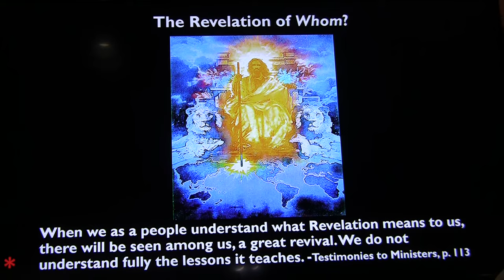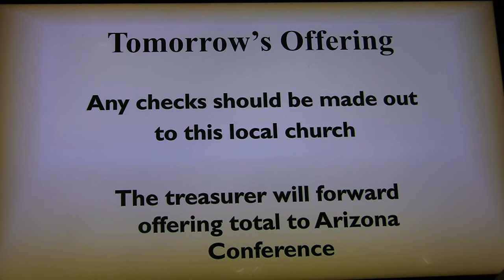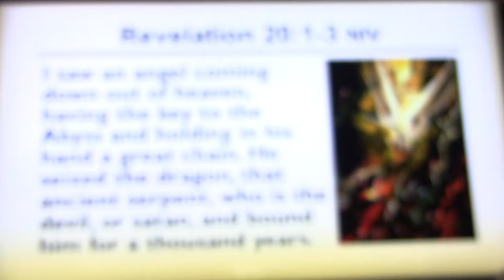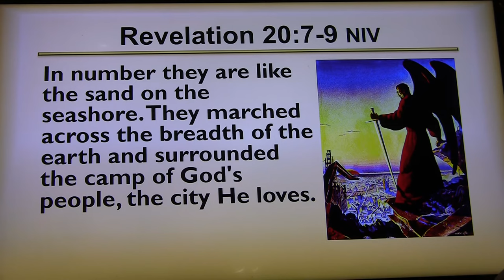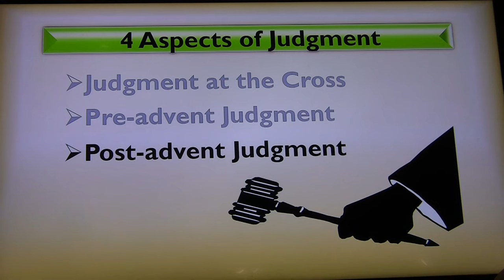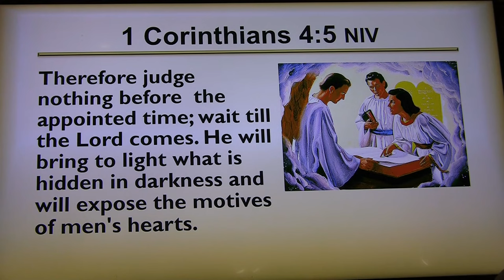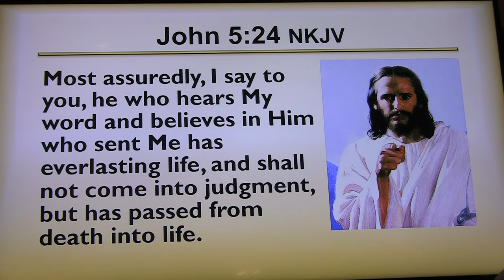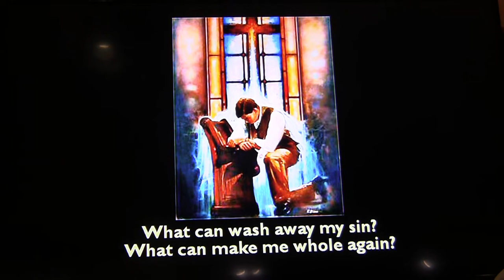#10 "Trust Confirmed" (The Revelation of Whom? Seminar) - Lee Venden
God wants you to be happy forever in Heaven. He is prepared to answer any question you might have regarding those who are missing, even if He has to wipe some tears from your eyes.